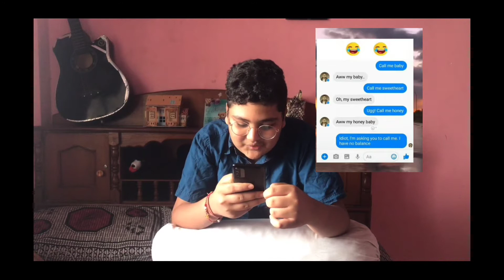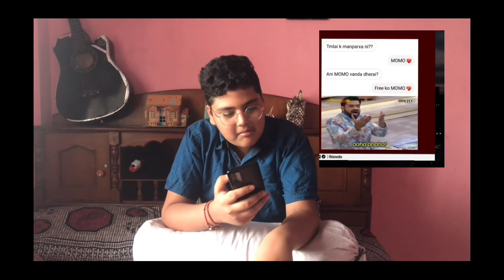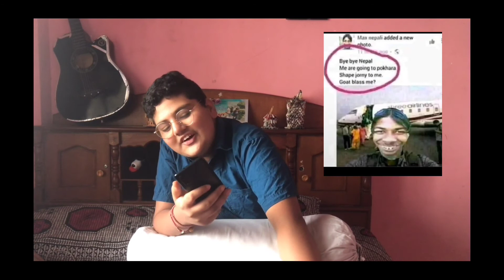Meme review | From tik tok | priyanshu vlogs.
I have reacted to the memes which i saw on social medias.
If you want me to react to some more memes kindle dm me in Instagram